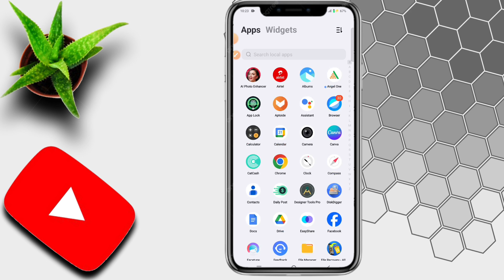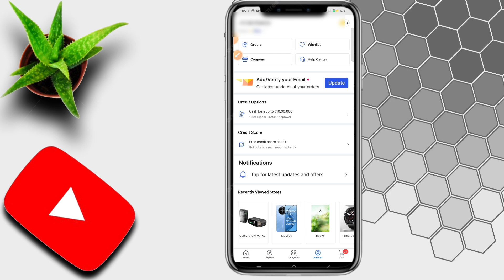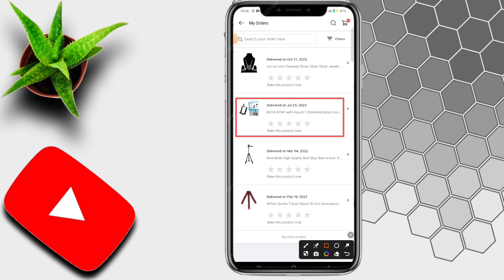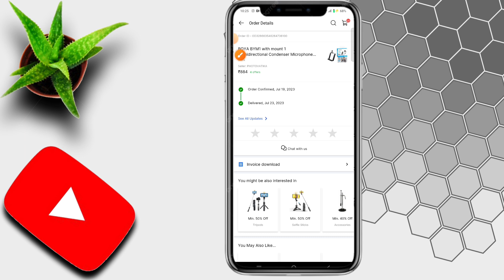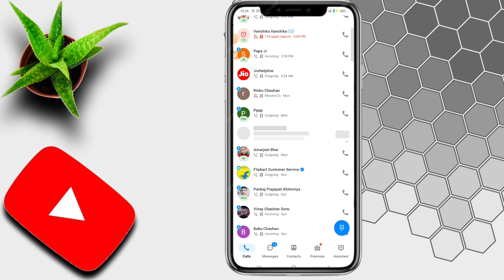Flipkart Customer Care Number | Flipkart Customer Care Se Kaise Baat Kare | Flipkart Helpline Number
Flipkart Customer Care Number 2025 | Flipkart Customer Care Se Baat Kaise Kare | Flipkart Helpline

About This Video - Doston Aaj Ki Is Video Me Ham Sabhi Log Yah Jaanege Ki Flipkart Customer Care Number | Flipkart Customer Care Se Kaise Baat Kare | Flipkart Helpline Number In Hindi I Hope Yeh Video Aapko Bahut Pasand Aayegi Thank You So Much.

1. flipkart customer care number
2. flipkart customer care se kaise baat kare
3. how to contact flipkart customer care
4. flipkart customer care number kaise nikale
5. flipkart app customer care number
6. flipkart customer care
7. flipkart customer care number 2025
8. flipkart customer care number kya hai
9. how to call flipkart customer care number
10. flipkart ka customer care se kaise baat kare
11. flipkart customer care ka number
12. flipkart customer care number 2025
13. filpkart se kaise baat kare
14. filpkart customer care number 2025
15. filpkart customer care
16. flipkart customer care number direct
17. filpkart customer care se kaise baat kare 2025
18. flipkart complaint number
19. flipkart helpline number
20. how to call flipkart customer care

1. flipkart customer care se kaise chat kare
2. flipkart customer care se kaise baat kare direct
3. flipkart toll free number
4. how to talk flipkart customer care
5. flipkart customer care number 24×7
6. how to call flipkart customer care 2025
7. flipkart customer se kaise baat kare
8. flipkart customer se kaise baat kar sakte hain
9. flipkart customer se kaise baat kare number
10. how to complaint flipkart customer care
11. how to complaint in flipkart
12. flipkart customer care helpline number
13. flipkart ke customer se kaise baat kare
14. flipkart ka helpline number customer care
15. flipkart customer service number
16. flipkart customer care contact
17. how to call flipkart help centre
18. flipkart customer care support
19. flipkart customer care help number
20. customer care flipkart number